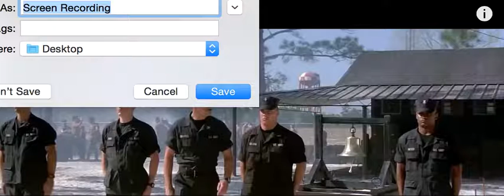NEVER SAW A WILD THING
I never saw a wild thing sorry for itself. A small bird will drop frozen dead from a bough without ever having felt sorry for itself